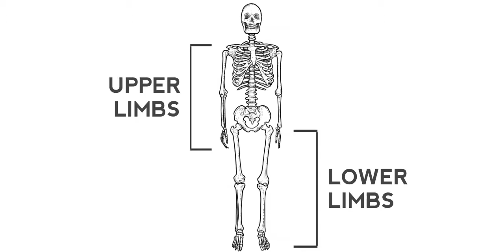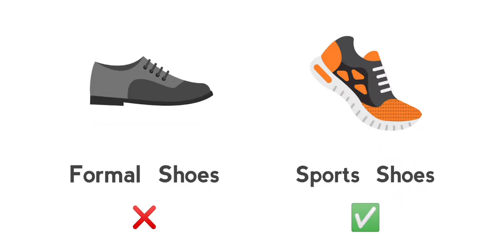Exclusive walking as exercise invites a lot of problem एक्सर्साइज के रूप में केवल चलने की समस्याएं